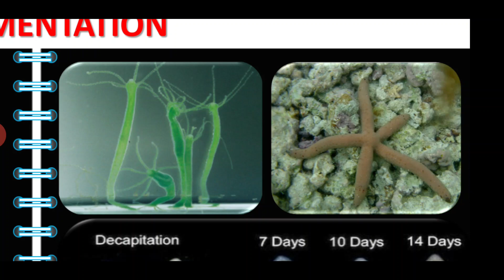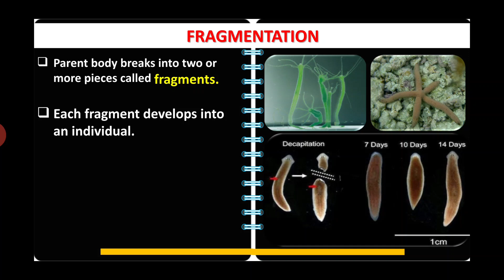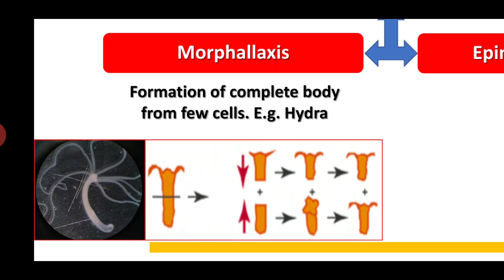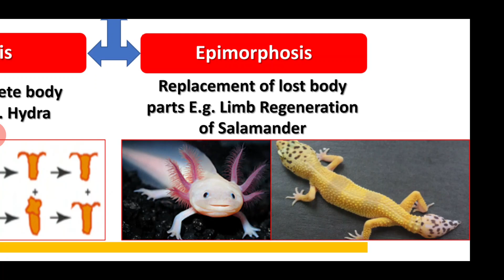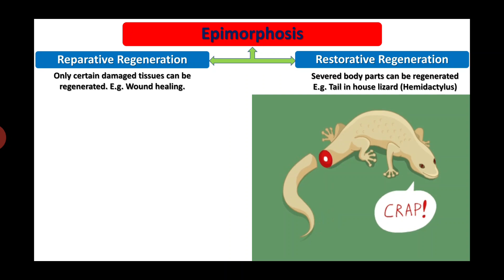Reproduction in organisms class 12, What are Regeneration and Fragmentation,Types of Regeneration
What is Fragmentation?
Master of Regeneration
Parent body breaks into two or more pieces called fragments.
Each fragment develops into an individual.
It is found in Hydra, Planaria, Spirogyra, Sponges, Sea anemones, Echinoderms, Rhizopus
What is Regeneration?
It is the ability to repair or regrow the lost body parts in the post embryonic life of an animal.
Morphallaxis
Formation of complete body from few cells. E.g. Hydra
Epimorphosis
Replacement of lost body parts E.g. Limb Regeneration of Salamander
Reparative Regeneration
Only certain damaged tissues can be regenerated. E.g. Wound healing.
Restorative Regeneration
Severed body parts can be regenerated E.g. Tail in house lizard (Hemidactylus)
Stem Cells
Strobilation
Repeated formation of similar segments by budding is called strobilation.

Reproduction in organisms class 12 biomentors
Reproduction in organisms class 12 ncert,
Reproduction in organisms class 12 neet,
NEET
NEET 2020
neet preparation,
neet exam,
neet 2020,
AIIMS
Reproduction in organisms class 12 unacademy,
unacademy neet,
Reproduction in organisms class 12 unacademy neet,
Reproduction in organisms class 12 vedantu,
vedantu neet,
Reproduction in organisms class 12 neela bakore, neela bakore tutorials, neela bakore, biology video, biology video,
biology, science, cbse, Biology video

Fragmentation in hindi, Fragmentation in Spirogyra, binary fission, sexual reproduction, bacteria, Fragmentation in plants, Explanation, hydra, hsc,

Class 10,
Sexual reproduction,
Asexual reproduction,
Diff between fragmentation and regeneration,
Fragmentation and regeneration examples,
Fragmentation and regeneration in sponges,
Fragmentation and regeneration definition,
Fragmentation and regeneration asexual reproduction,
Fragmentation and regeneration difference,
Fragmentation and regeneration,
Regeneration,
Fragmentation
Microscope,
Worm,
Planarian,
Time-lapse,
Amputation,
Amazing,
Biology,
CBSE,
NCERT,
Online learning,
Online lesson,
India science,
Science,
Budding,
Spore formation,
Hydra,
Spirogyra,
Planaria,
Starfish,
Rhizopus,
Breadmould,